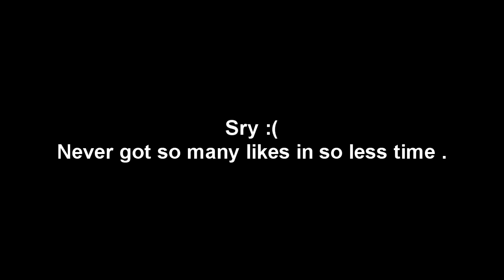(Part 2) What it feels like to become a Professional Gamer